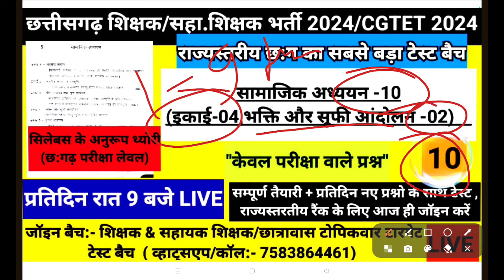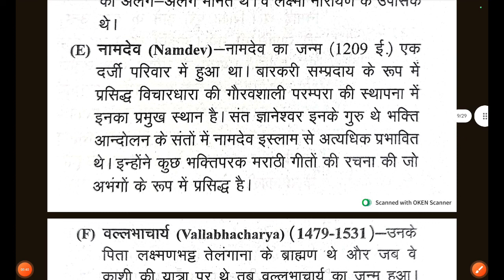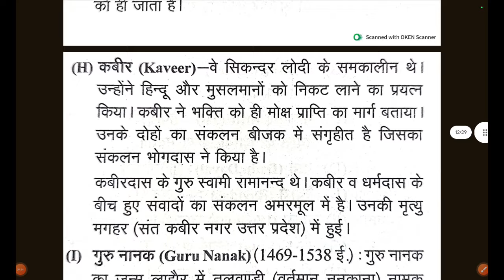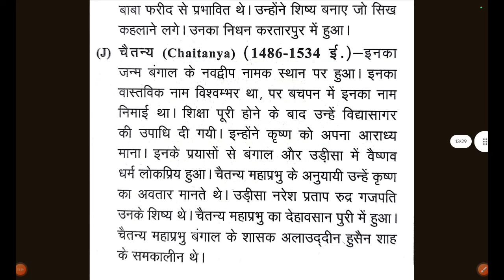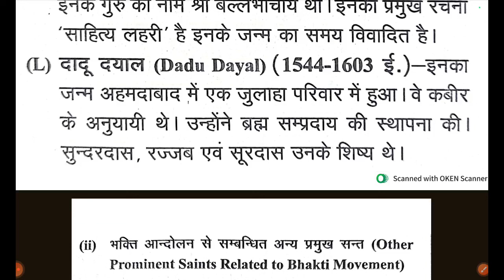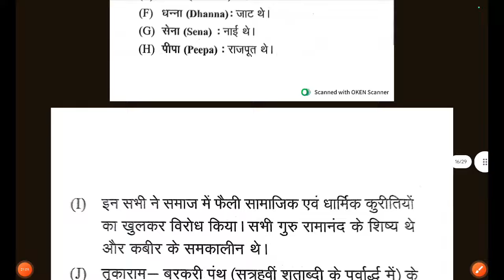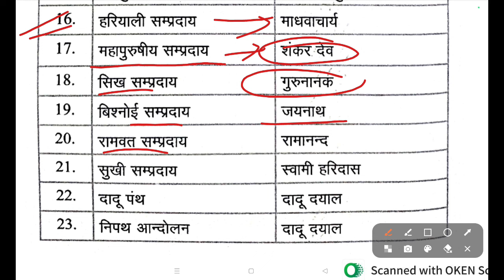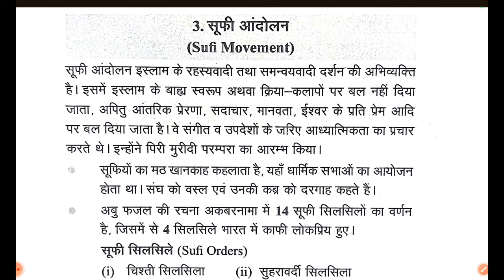सामाजिक अध्ययन-10(इकाई-04, भक्ति और सूफी आंदोलन-02)